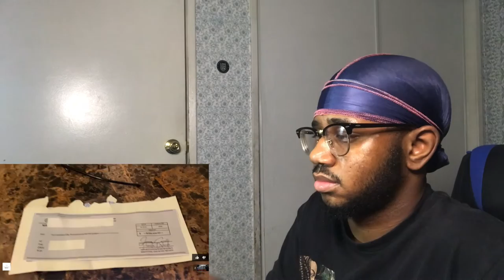El Pozolero : Diss*lved hundred’s of human Bod*es in acid for cartels (Reaction)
Outro Song 🎵